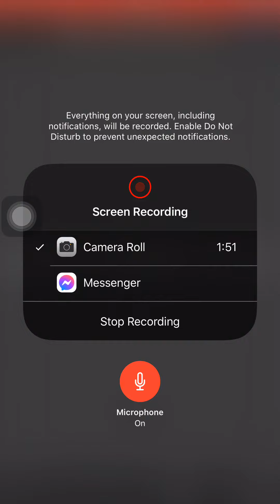Professor Dawn’s comment on my presentation 🥳